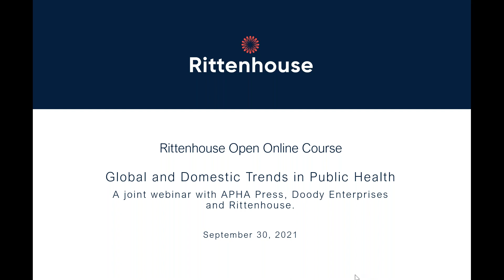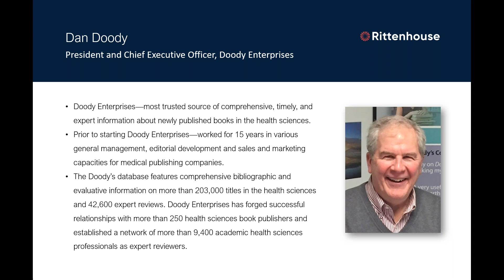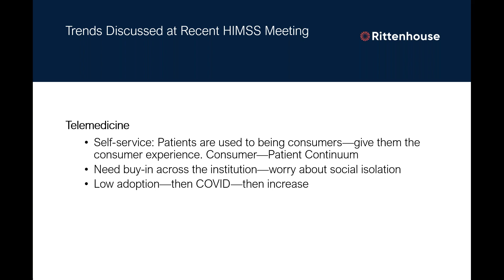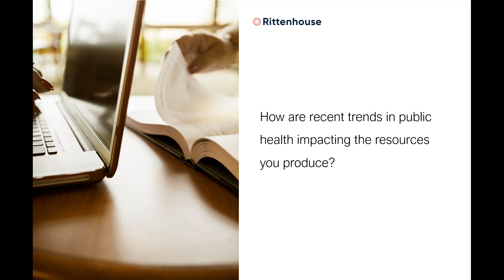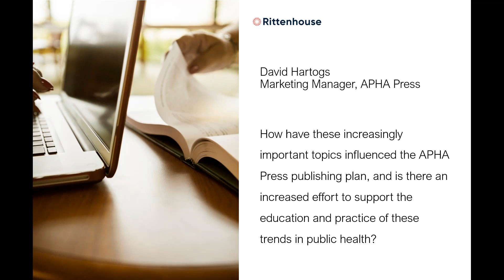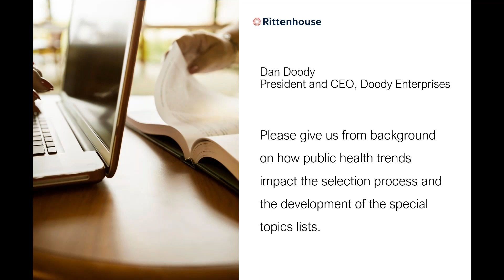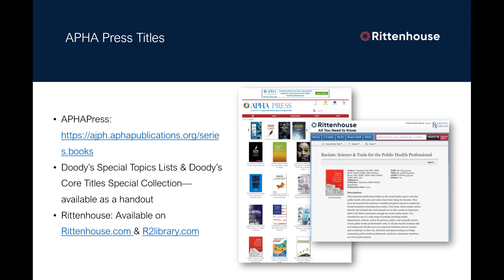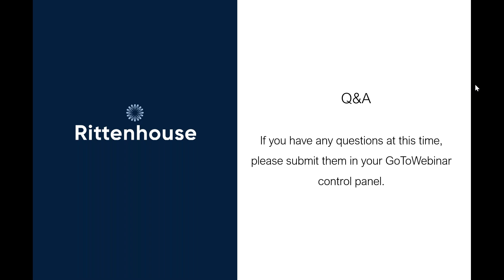Global and Domestic Trends in Public Health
Rittenhouse brought together an engaging panel of experts from the American Public Health Association (APHA Press) and Doody Enterprises to discuss the state of public health and racism. We were also joined by special guest, Dr. Chandra Ford - the lead editor of "Racism: Science and Tools for the Public Health Professional."